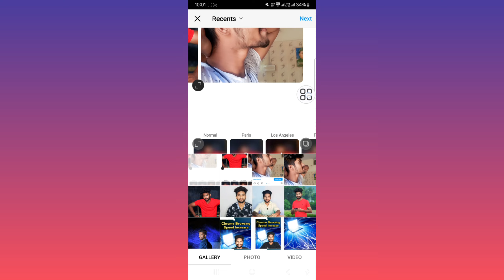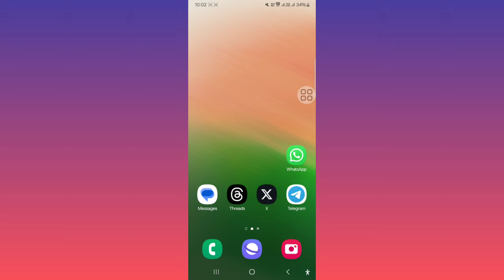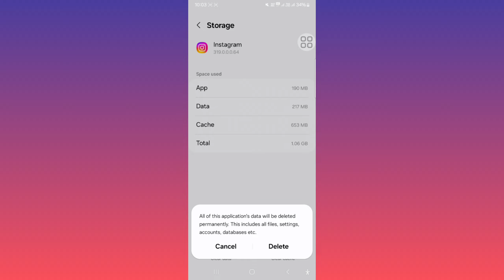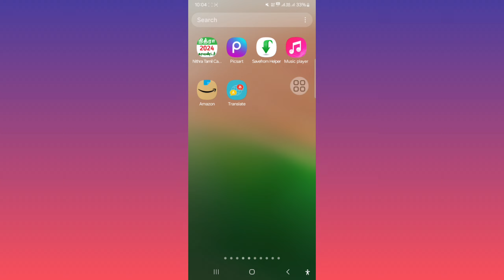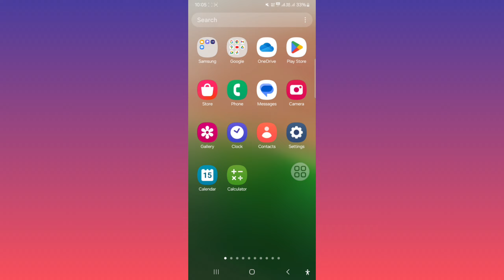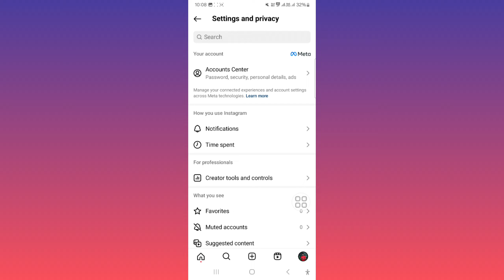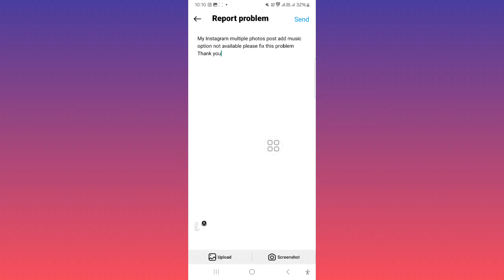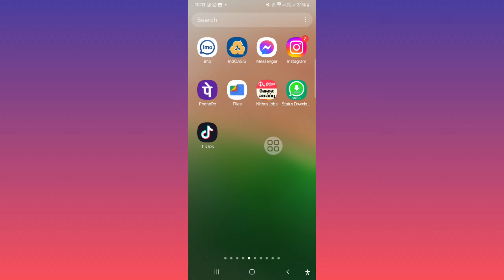How To Fix Multiple Photos Music Option Not Showing On Instagram Post | Music Option Not Available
How To Fix Multiple Photos Music Option Not Showing On Instagram

Instagram post music option not showing
Instagram multiple photos music option not showing
How To Get Instagram music option
Instagram Tricks in Tamil

My Social 🌐